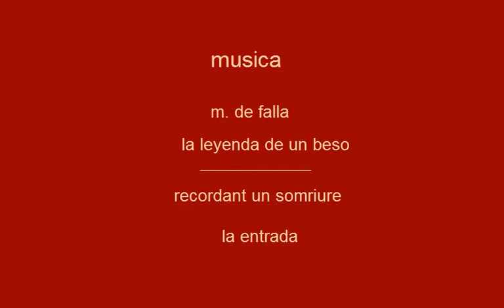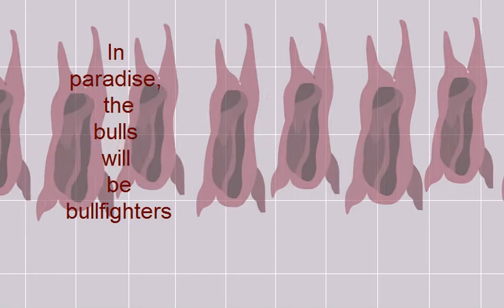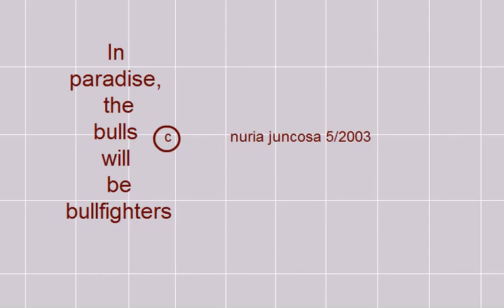"FIESTA TAURINA"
Animation Film by
Nuria Juncosa 2003